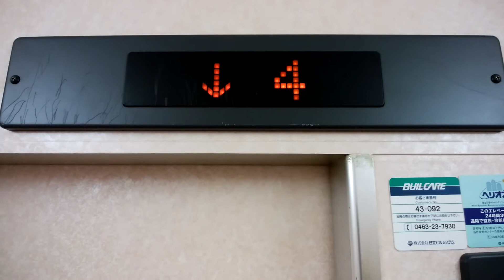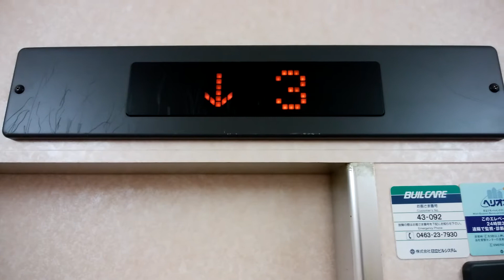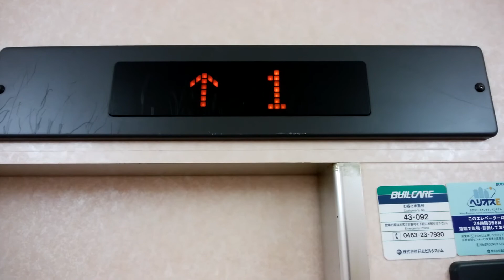【ケチ更新】平塚駅周辺雑居ビルのエレベーター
平塚駅周辺雑居ビルのエレベーターです。
1階にうどん・そば屋が入っているビルです。ケチ更新で1枚ドアです。

データ
メーカー：日立
構造：ロープ式
モデル：ビルエースNEWプリード
用途：乗用
定員：6名
積載：400Kg
設置数：1
停止階：1,2,3,4,5
車椅子操作盤：なし
アナウンス：なし
到着チャイム・ベル：なし
ボタン確認音：なし